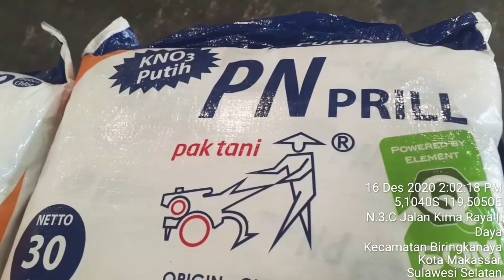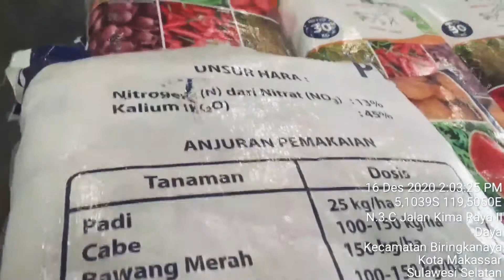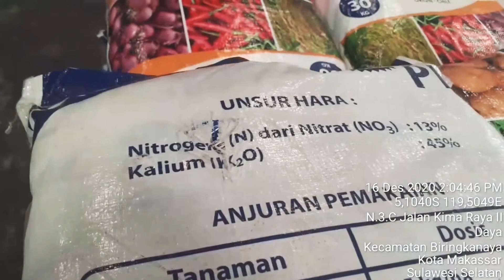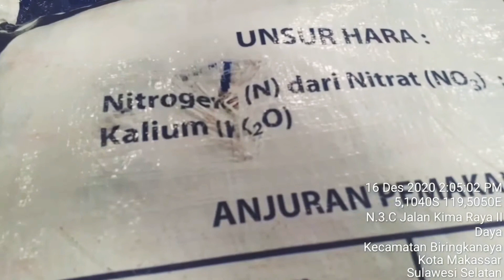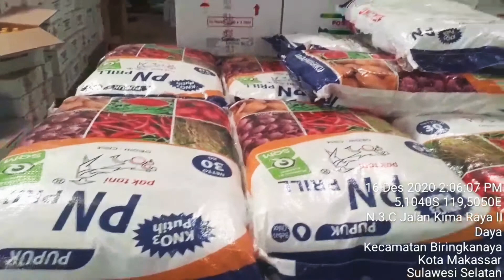Dosis Pemupukan Berbagai Tanaman.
Dosis Pemupukan untuk Berbagai Tanaman
Alhamdulillah,kembali saya mempelihatkan dan memberi informasi tentang sala satu produk yang di produksi oleh sala satu perusahaan uang berlogo pak tani dengan sebuah teraktornya.
 Jenis produk kali adalah sebuah pupuk dalam kategori non subsidi.Dimana pupuk ini bernama PN PRILL yang berbahan aktif Nitrogen Nitrat sebanyak 13% dan Kalium sebanyak 45%.Bahan aktif bersumber dari negara Chile dan di kemas di Indonesia melalui Distributor tunggal yang berloga Paka tani.
  Pupuk PN Prill ini dapat di gunakan untuk tanaman Bawang,Cabe,Padi,Tomat,Semangka,Kentang dan beberapa tanaman lainnya.Adapun Dosis dari masing masing tanaman dapat di lihat di luar kemasan pupuk PN Prill ini.
Karena pupuk ini dalam kategori non subsidi jadi sedkit agak berbeda dari pupuk Subsidi dari pemerintah dari sisi harga dan kwalitasnya.
  Demikian informasi dari saya semoga ini dapat bermamfaat dan bisa di coba oleh teman teman dan bapak bapak sekalian di mana saja berada terutama kepada para pembudidaya tanaman yang tertera di luar kemasaan pupuk PN PRILL ini.
  Akhir kata dari saya mohon maaf segala kekurangannya

WASSALAM

MGee19